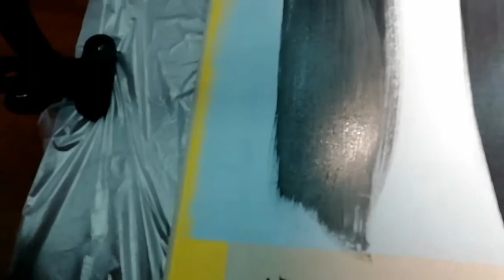Pentrilo! Красим кистями! Velurex Cubrix Rendix, краска Lanors!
Подбираем лучшую кисть для краски!